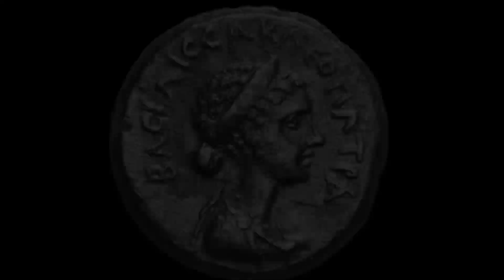ป้อมปราการของซาลาดินและสุเหร่าสวย | Saladin's citadel & Muhammad Ali Pasha Mosque | 29 May 2022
ซาลาดินผู้พิชิตกรุงเยรูซาเล็มได้สร้างป้อมปราการที่เมืองไคโรเพื่อปกกันการรุกรานของชาวครูเสส เป็นป้อมปราการที่ใหญ่และสวย
ภายในป้อมปราการจะมีสุเหร่า 4 สุเหร่าและพระราชวัง 4 แห่ง แต่ในคลิปนี้จะพาไปชมสุเหร่าสวยของมูฮัมหมัด อาลี ปาชา ผู้สำเร็จราชการของอียิปต์จากจักรวรรดิ์ออตโตมัน